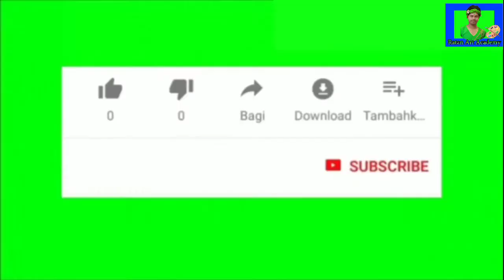Tree wall painting || Simple Wall painting ideas || বেডরুমে সিম্পেল ওয়াল পেইন্টিং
Type-Tree wall painting || Simple Wall painting ideas ||  বেডরুমে সিম্পেল ওয়াল পেইন্টিং